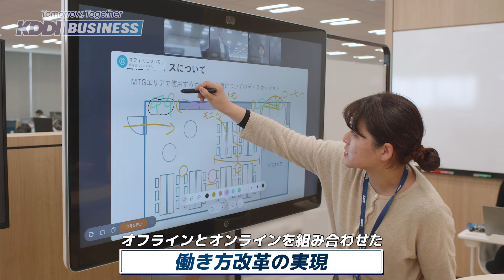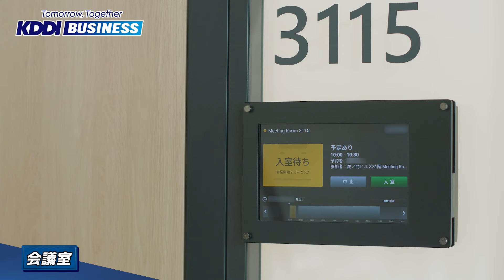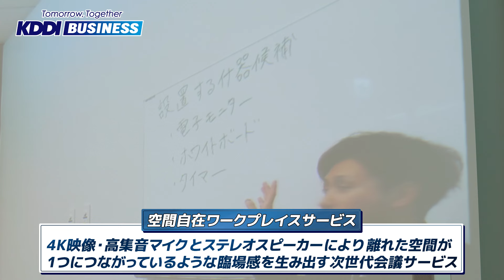KDDI虎ノ門オフィスのご紹介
KDDIの虎ノ門オフィスのご紹介動画となります。
無線LAN環境によるフリーアドレスや様々なICTツールを活用し、オフラインとオンラインを組み合わせた働き方改革を実現しています。
自社のオフィス構築のノウハウをお客様にご提供するオフィスソリューションをご用意しております。